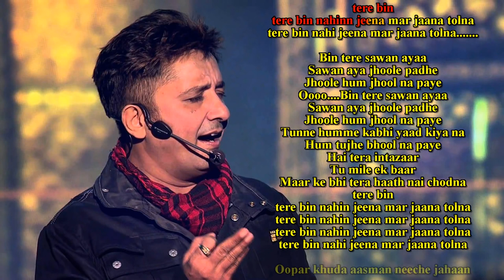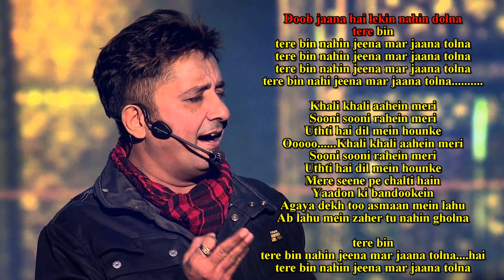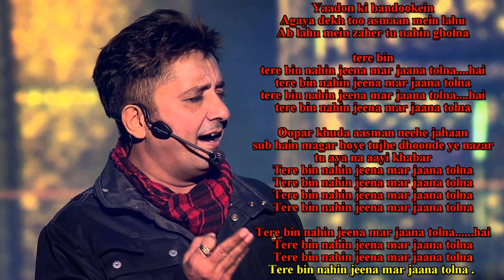Oopar khuda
Oopar khuda aasmani